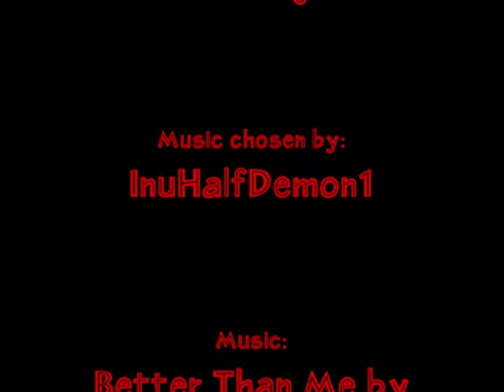Second Place Prize Vid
Just watch!

*I don't own the anime InuYasha or the music